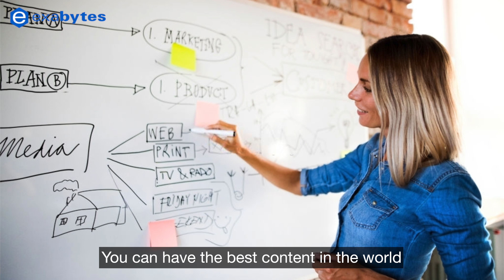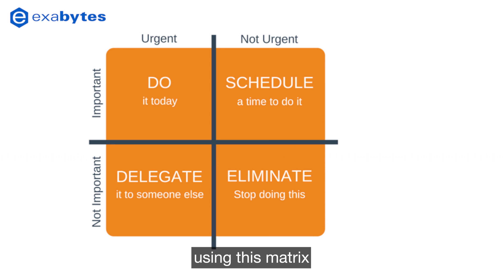Common Mistakes of Digital Marketers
Don’t make the same mistake twice. Learn from mistakes, reflect and change to become a better digital marketer.

It is normal to make mistakes in any learning process. A person who never made a mistake never tried anything new.

0:00 Intro
0:13 Overthinking
0:35 Too much time on content creation
0:54 Weak execution
1:21 Not updated
1:42 Weak tracking
2:02 Ending